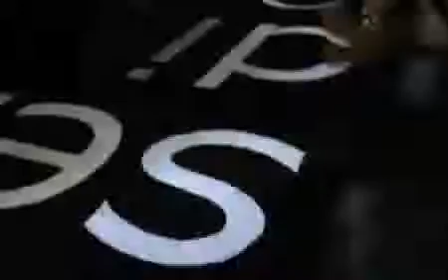João Armentano - TV Espresso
O arquiteto paulistano admite: "Não consigo pensar sem café"! E foi assim que a equipe da revista Espresso o conquistou e desencadeou um papo sobre sua visão de cidade, fotografia, futebol e, claro, o prazer pelo café. Revista Espresso